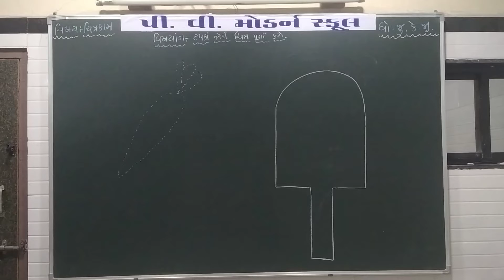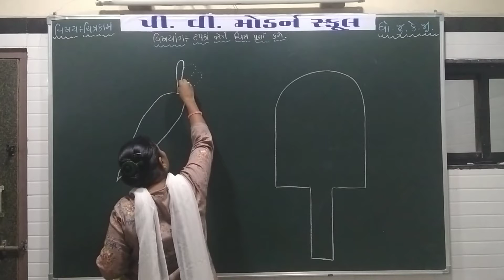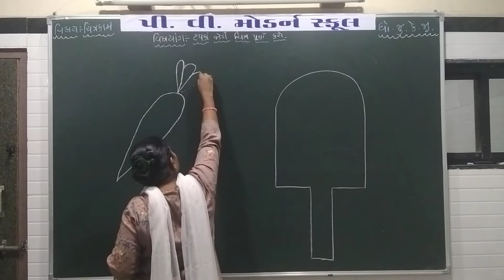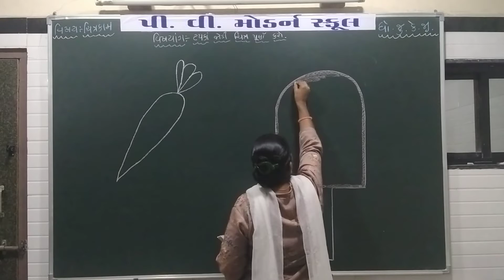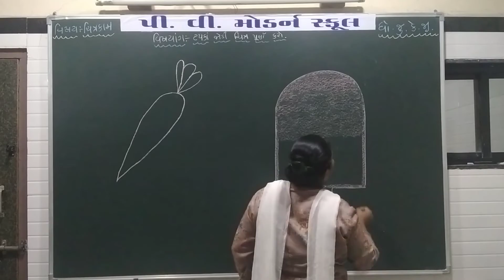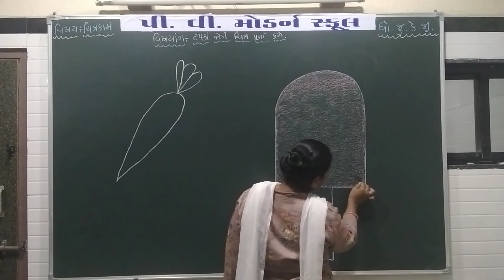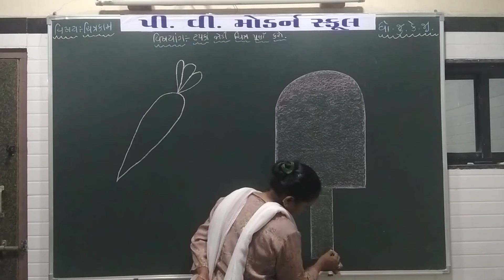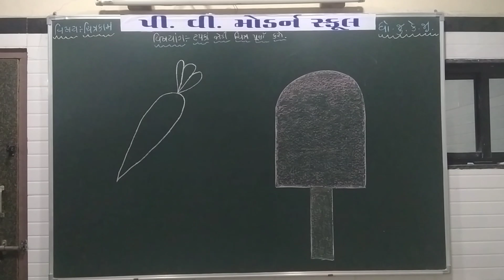P V MODERN SCHOOL | Standard Jr.kg | Drawing